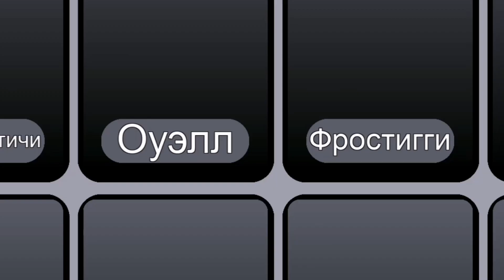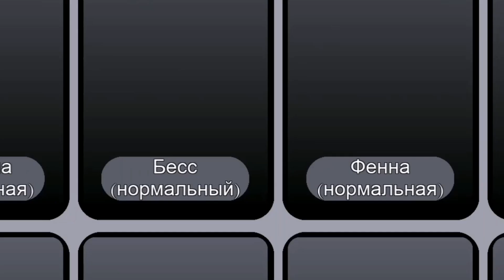ИСТОРИЯ TIO!!! НОВАЯ ИСТОРИЯ В PIGGY BOOK 2 🐷😱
Всем привет ребята вы на канале,, Kukovi Move. rv,, с вами Яшка и сегодня я подготовил для вас новую историю в Piggy 😉

В этом видео я покажу свое мнение как появился  TIO, что он делал, как он делал,и т. д. 😉